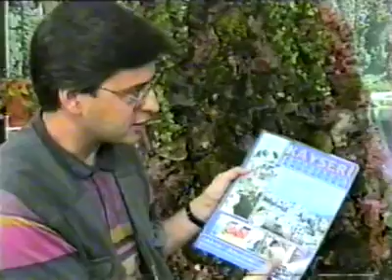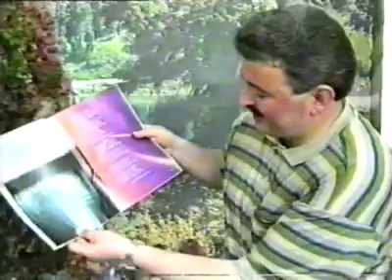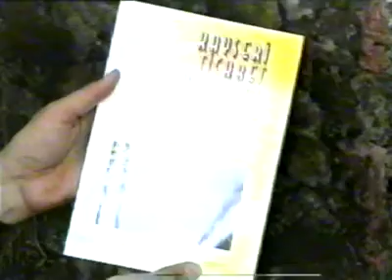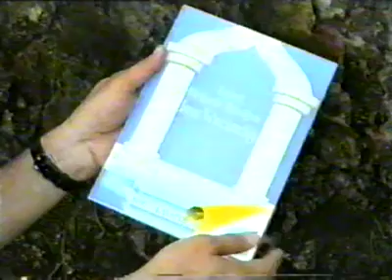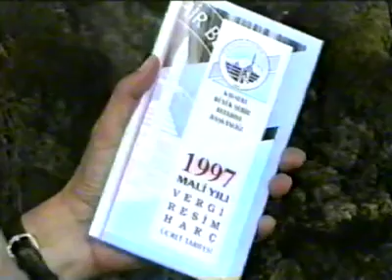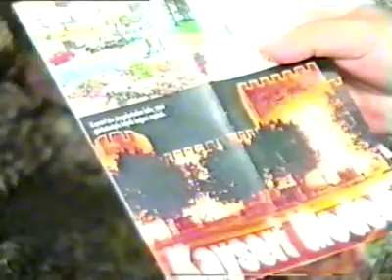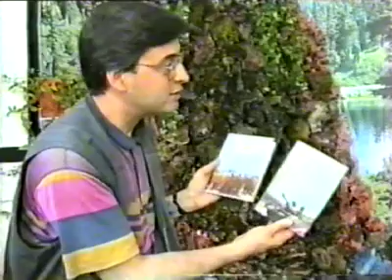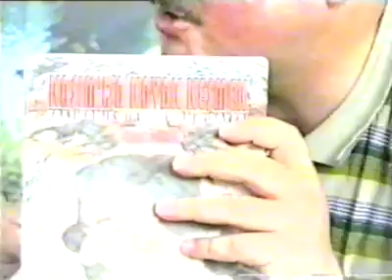Rıfat Yörük ile Kayseri Büyükşehir Belediyesi Yayınlarını konuştuk 22.06.1997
Kayseri Büyükşehir Belediyesi Basın Yayın Müdürü Rıfat Yörük ile Kayseri Büyükşehir Belediyesi Yayınlarını konuştuk. 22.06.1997